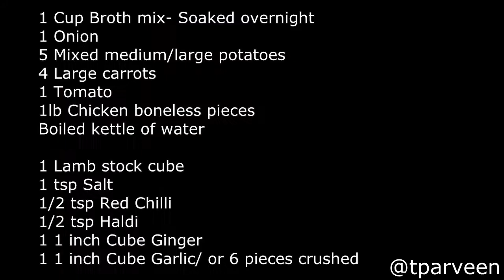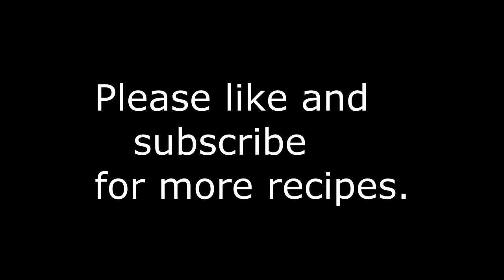Healthy Spicey Chicken Broth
This Chicken Broth is very tasty and healthy as it contains no oil or
butter. This is made with wholesome ingredients. This has very
many health benefits and is full of nutrition.